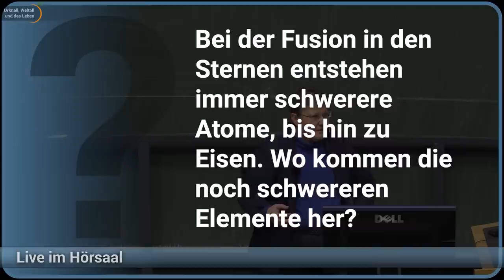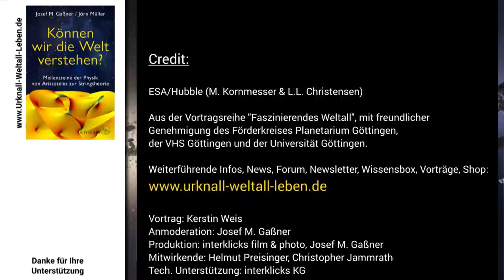Leben massereicher Sterne • Fragen | Kerstin Weis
Fragen zum Vortrag von Kerstin Weis: Leben massereicher Sterne.